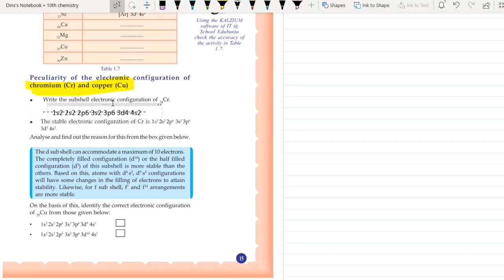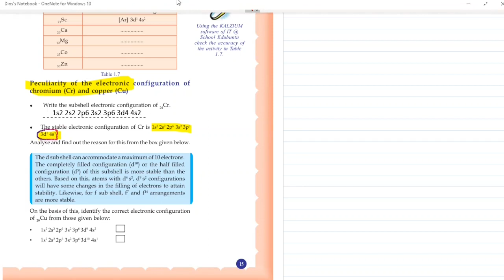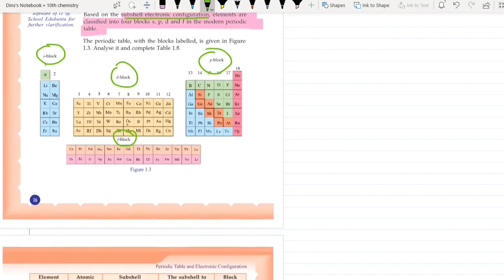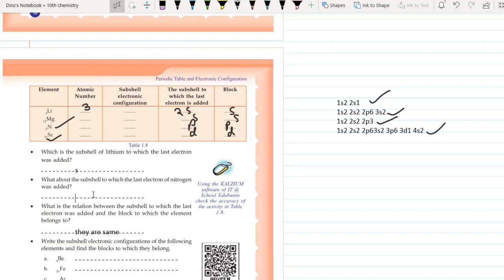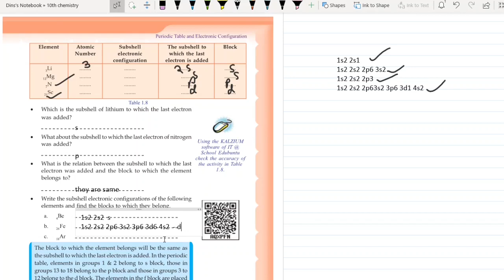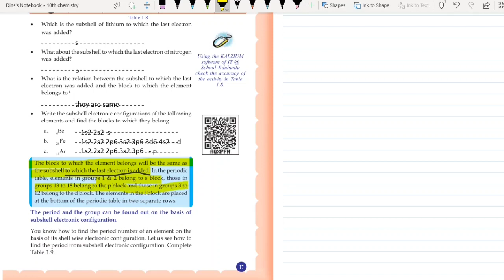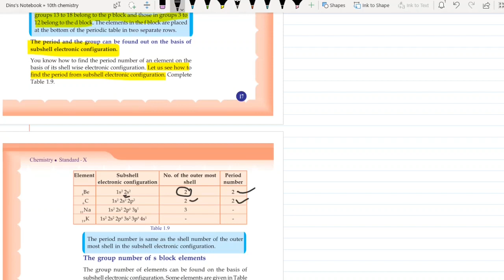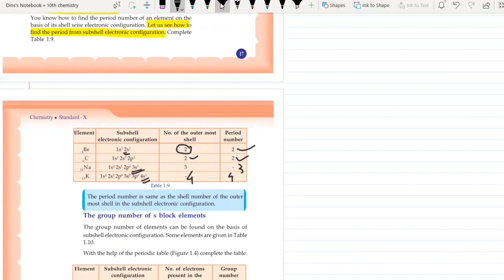SSLC chemistry unit 1 , part 3 ( Through the text book). PERIODIC TABLE AND ELECTRONIC CONFIGURATION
This video lesson is based on SCERT Chemistry class 10 text book. Electronic configuration of Chromium and copper